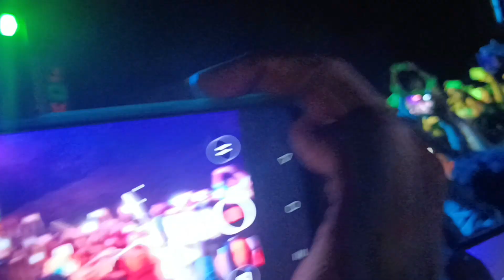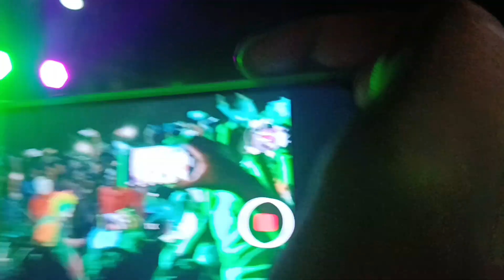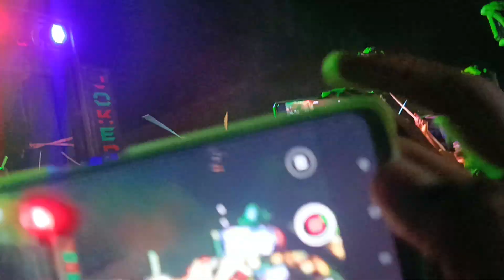r1 band ka lasat titel at. naren. me. 🚀👑